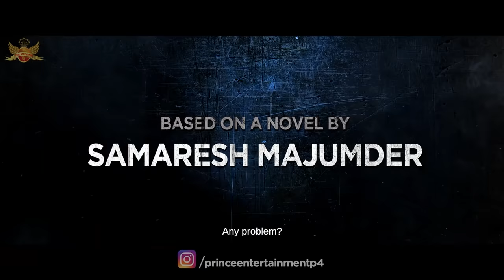Jaalbandi | Official Trailer | Pijush Saha | Prince | Paayel | Darshana | Pampi |In Cinemas Now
রুদ্ধশ্বাস, ভিন্ন স্বাদের রহস্য রোমাঞ্চ ও সম্পর্কের নানান পাটিগণিতে ভরপুর সমরেশ মজুমদারের উপন্যাস অবলম্বনে পীযুষ সাহার জালবন্দী ৷

Movie Credits :
Here is the official Trailer of upcoming Bengali film Jaalbandi​..Introducing Prince Prachurya. Also stars Paayel Sarkar, Darshana Banik, Pampi Saha, Ranojoy, Kharaj Mukherjee, June Maliah and Dipankar De.

Directed by Pijush Saha
Produced by Pijush Saha
Story by: Samaresh Majumdar
Based On : Novel Jaalbandi
Starring: Prince Prachurya,Paayel Sarkar,Darshana Banik,Pampi Saha,Ranojoy,Kharaj Mukherjee, June Maliah, Dipankar De and others.
Cinematography: Gopi Bhagat
Edited by : Pronoy Dasgupta
Production Companies: Prince Entertainment International
PR & Digital Marketing : Cine Digital (Souvik Saha)
Jaalbandi Releasing on : 17th June , 2022.